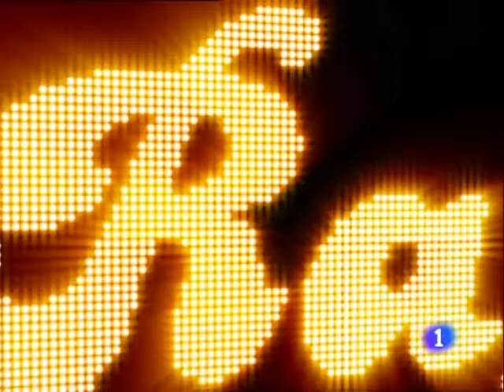Raphael y Alaska - No puedo quitar mis ojos de ti / I love you baby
Raphael canta con Alaska en su gala de navidad: Raphael, 50 años depués.